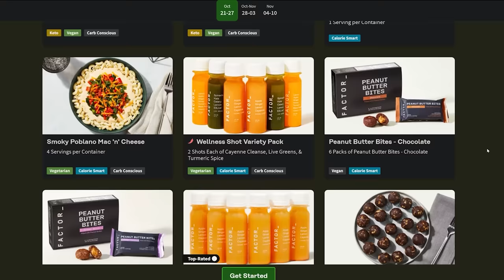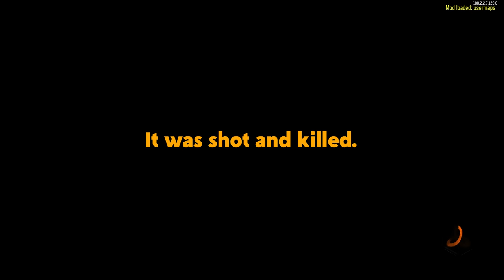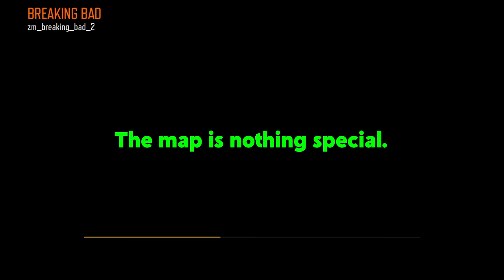The REAL ending to Breaking Bad!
▼ GOONS PODCAST ▼

▼ FOLLOW ME ▼

▼ FONT COLORS ▼

♦ TheDooo - Red
♦ Soup - Green
♦ Blarg - Orange